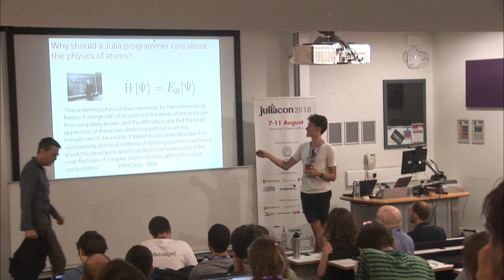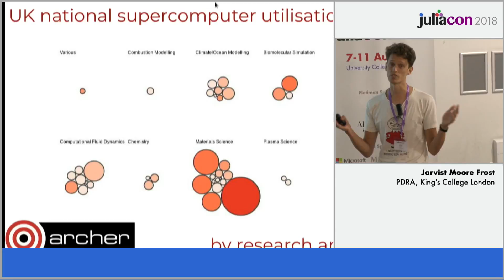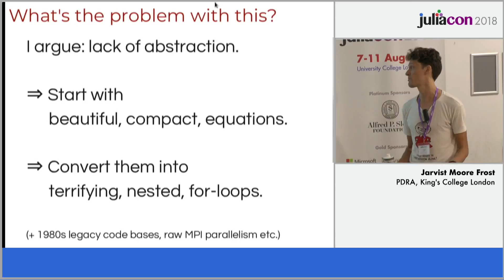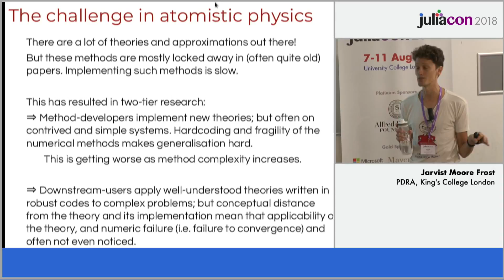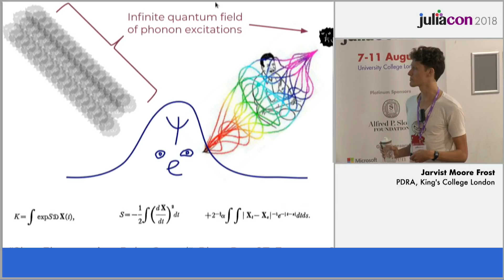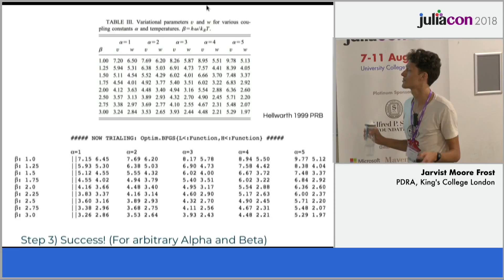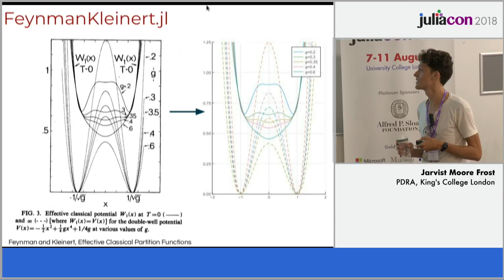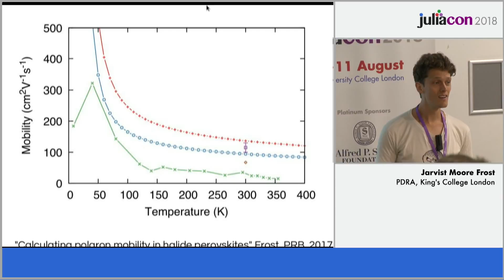Atomistic simulation with Julia | Jarvist Moore Frost | JuliaCon 2018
Abstract
Atomistic simulation needs custom models, to approximate through hard O(N!) scaling of the underlying physical equations. Julia is a natural language to express such physical abstractions in. I will show how you can contribute to materials research with Julia and a fistful of 1960s PhysRevs.